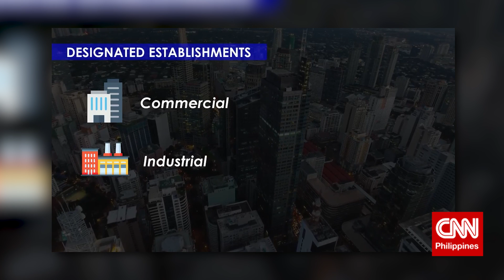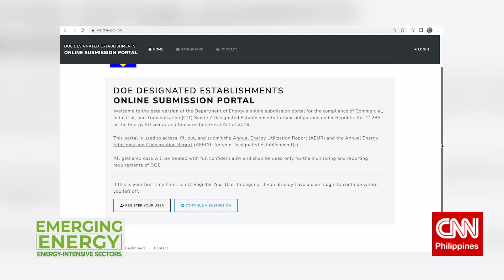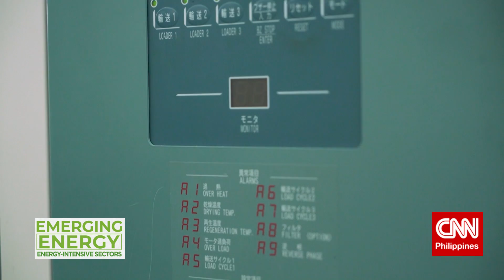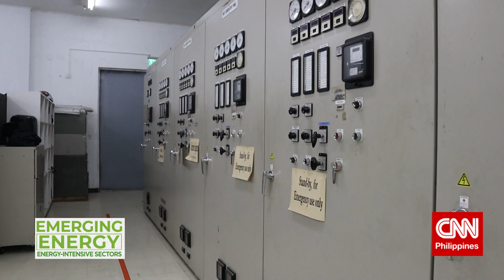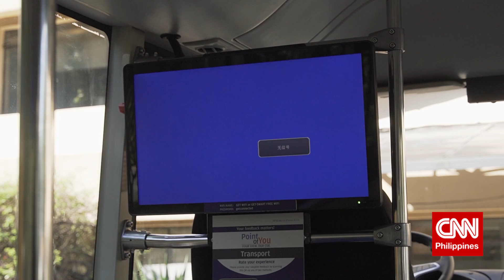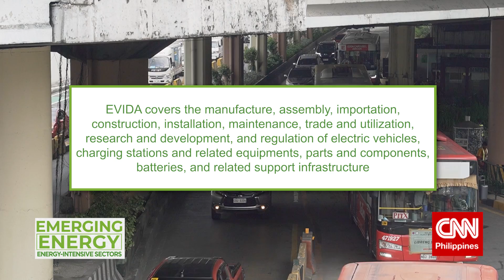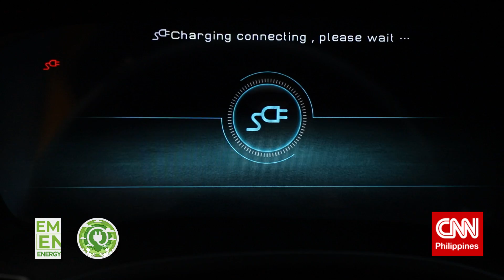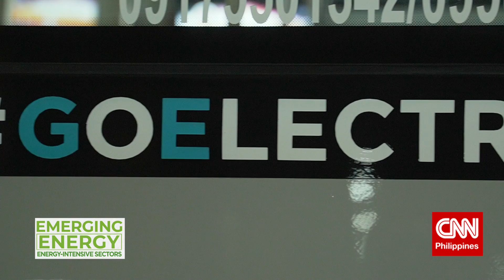Emerging Energy: Energy-Intensive Sectors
There’s more to the Energy Effieciency and Conservation Act than meets the eye. Learn more about Designated Establishments and what the Department of Energy is doing in Emerging Energy: Energy-Intensive Sectors.